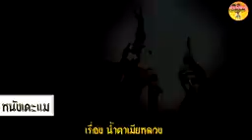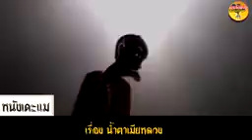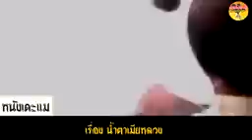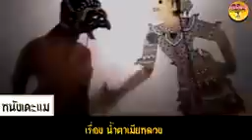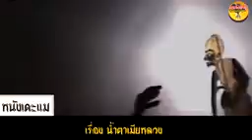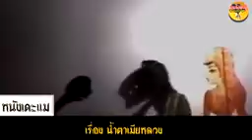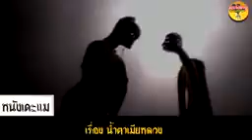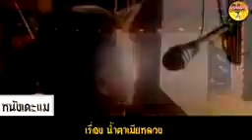Wayankulit Dek Mae Air Mata Bini Tua /น้ำตาเมียหลวง หนังเดะแม ตะลุงศลป์